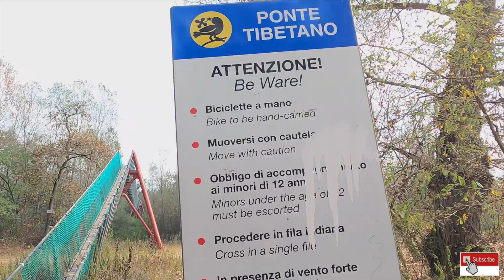Ponte Tibetano 🎢 - Turbigo 18.9.21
Ciao ragazzi qui un piccolo video del "mini giro" fatto oggi.
Circa 120-130 km per andare a vedere il Ponte Tibetano a Turbigo.
Un'uscita pomeridiana veloce, snella, semplice. Al mattino abbiamo svolto delle commissioni ed allora il pomeriggio ho approfittato per far sgranchire le bielle al GS.
In questa uscita ne ho approfittato anche per provare i nuovi accessori della GoPro.
Vorrei alzare ulteriormente "l'asticella" dei video.
Vedremo cosa verrà fuori. Per ora mi son goduto qualche ora all'aperto.
Domani le previsioni sono brutte. e quindi. non sappiamo cosa faremo.
Un lampeggio
Ciao